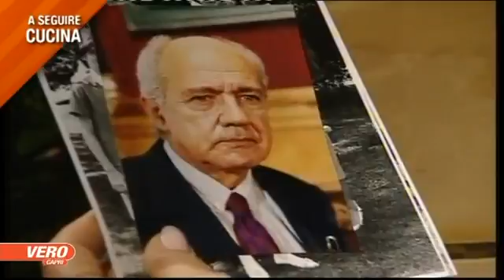micaela 1 luglio 11